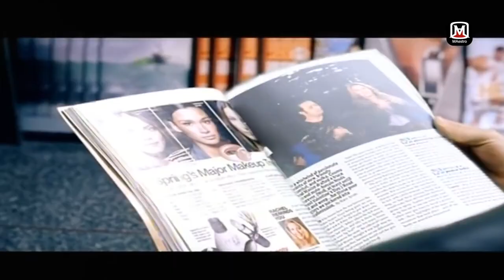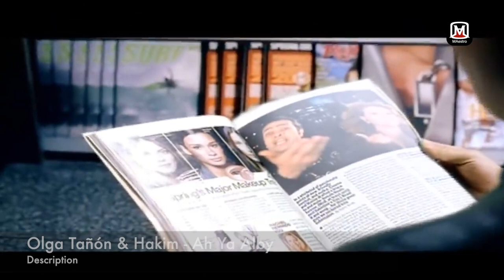الاستشراق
.في هذه الحلقة من مايسترو سوف نتكلم عن الإستشراق و كيف يتفاعل الغرب مع الثقافة الشرقية
 كما سنتكلم عن شهرزاد للمؤلف كرساموف و كيف عبر موسيقياً عن الألف ليلية و ليلة

00:00 فوازير رمضان و موسيقى شهرزاد
00:45 كتاب ألف ليلة و ليلة
02:11 تحليل موسيقي لمقطوعة شهرزاد من تأليف كورساكوف
04:18 ما هو الاستشراق و كتاب ادوارد سعيد
04:45 عنتر - كورساكوف
05:06 أوبرا عايدة - فيردي
05:20 المارش الفارسي - شترواس، الرقصة العربية - تشايكوفسكي، القصة العربية -  غريج، شمشون و دليلة - سانت سان
06:12 الاستشراق في السينما
06:38 الاستشراق في ألعاب الفيديو
07:10 الاستشراق و موسيقى الجاز
07:39  الاستشراق و الروك
08:24 الاستشراق و البوب